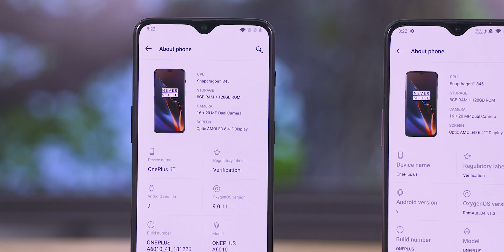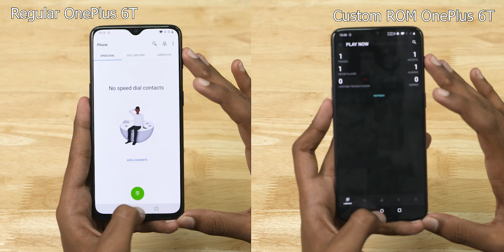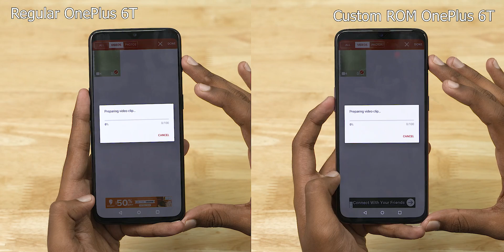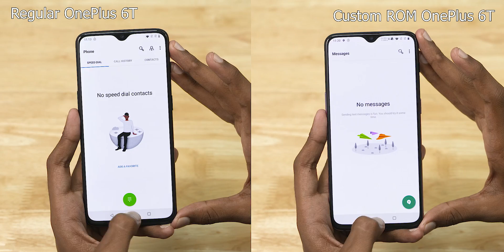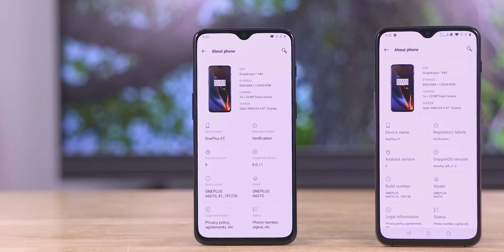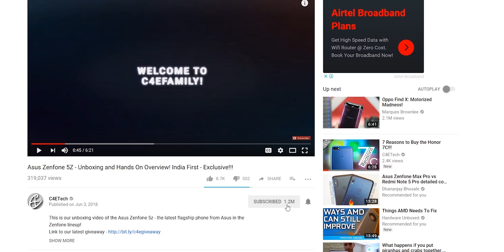OnePlus 6T vs OnePlus 6T - This is Weird!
In this video we compare a custom ROM loaded OnePlus 6T against a regular OnePlus 6T running Oxygen OS in a Speedtest and the results are weird!!!

The Oneplus 6T comes with a 6.41 inch Full HD+ AMOLED panel with a Water Drop notch at the top and a small chin at the bottom.

The new Oneplus 6T comes with the latest Snapdragon 845 along with 6/8GB RAM and 128GB/256 GB of internal storage.

On the software side of one OnePlus 6T we have Oxygen OS 9 based on Android 9 Pie running the show.

On the software side of the other we have RomAur-v1.3 which is a debloated Oxygen OS 9 ROM along with the radioactive custom kernel.

If you liked our "OnePlus 6T vs OnePlus 6T - This is Weird! Comments are welcome too :)

ROM Credits: XDA

Follow C4ETech on Socials...

Music Credits